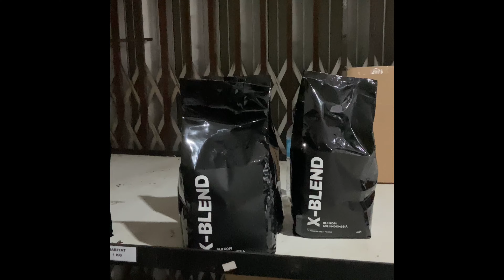Cerita Bule Aussie Sukses Bikin Kopi Bali Go Internasional, Pelopor Kopi Ramah Lingkungan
Berkat dedikasinya mengembangkan industri kopi lokal, kini Expat Roasters dikenal sebagai brand kopi terbaik Indonesia dan telah go international.